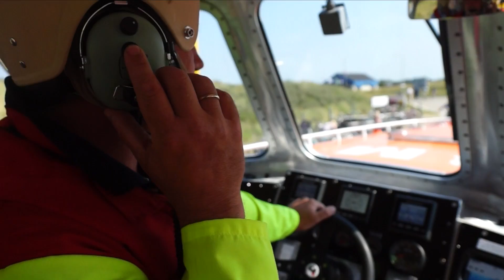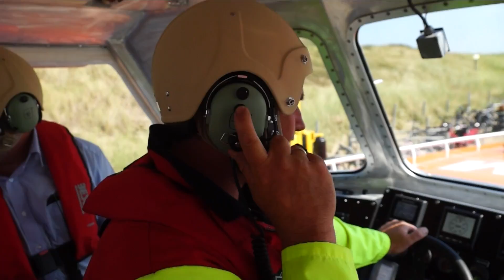De doop van Reddingboot Edith Grondel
Met een helder 'mazzeltof' (goed geluk) wenste doopster Wiesje de Boer reddingboot Edith Grondel een behouden vaart als reddingboot voor de Katwijkse vrijwillige redders van de KNRM.
De reddingboot kon gebouwd worden uit de nalatenschap van de heer Harold Grondel uit Bussum. Hij overleed in 2014 op 94-jarige leeftijd. Als jongeling maakte de heer Grondel vele zeereizen en met een vader die ook al enthousiast donateur was, werd de KNRM uiteindelijk een van de goede doelen die in het testament werd opgenomen. Voorwaarde was wel dat het bedrag werd besteed aan materieel.
De naam van de reddingboot werd Edith Grondel: de zus van de schenker die overleed op 27-jarige leeftijd in 1944. Op het huis van de familie prijkte ook de naam ‘Edith’ als eerbetoon aan de veel te vroeg gestorven dochter en zuster.

50 personen
De reddingboot weegt 10 ton, is 4 bij 11 meter, vaart maximaal 37 knopen, heeft een bemanning van 4 personen en heeft een geredden capaciteit van 50 personen. De aandrijving bestaat uit twee 430 pk motoren die de waterjets aansturen.